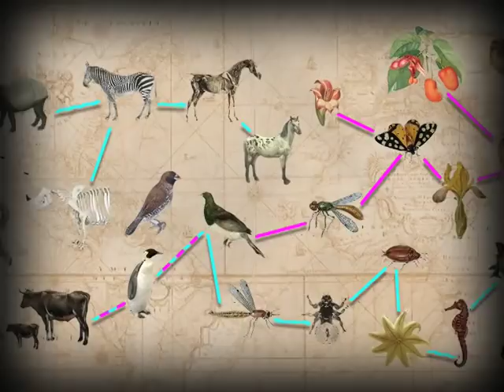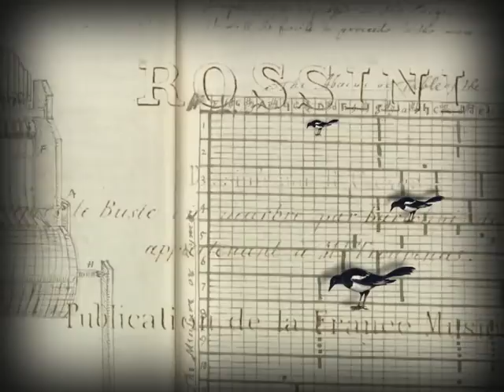Europeana - Europe's greatest collections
Take a trip through the kind of thing you can find on Europeana!